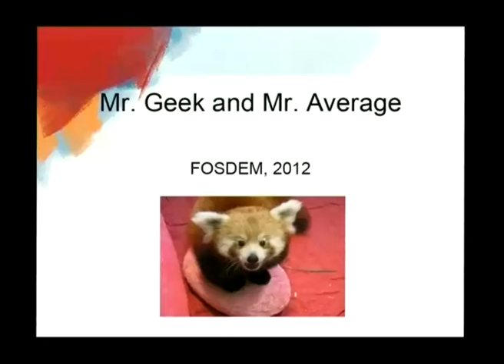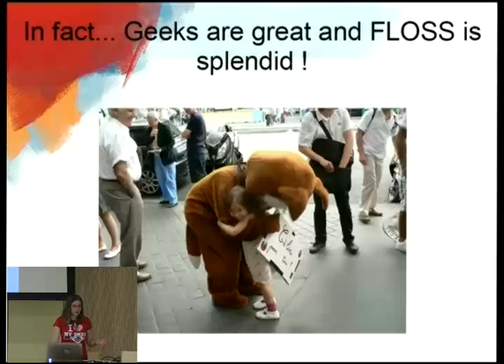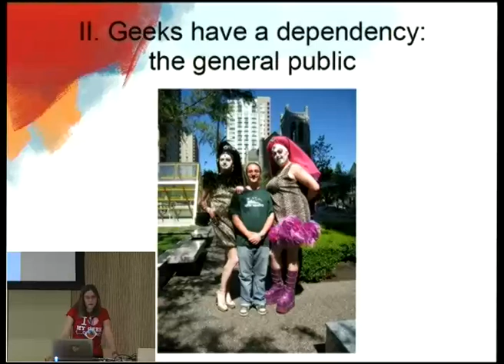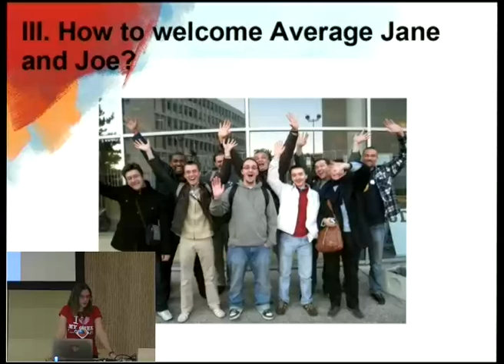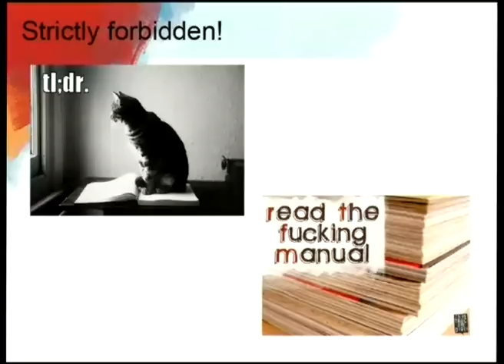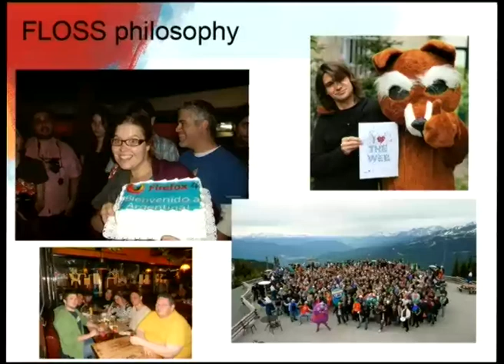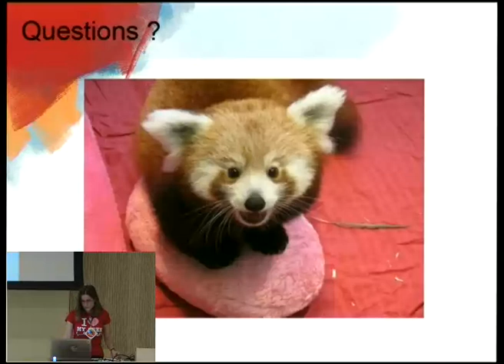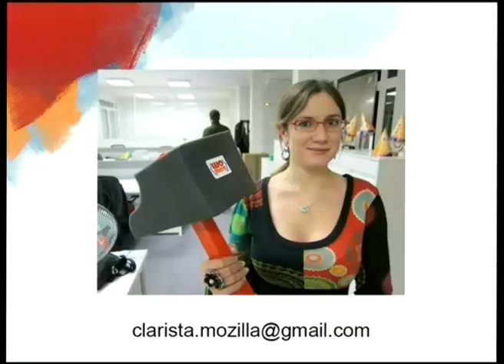Why the community should welcome Average Jane and Joe